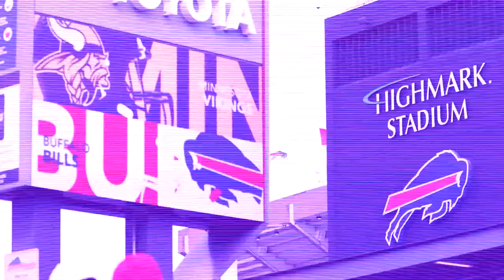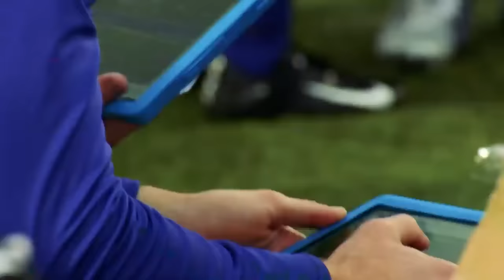Mini Movie: Minnesota Vikings Defeat Buffalo Bills in the Game of the Year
Relive the sights, sounds, and moments behind the Minnesota Vikings 33-30 overtime win over the Buffalo Bills in Week 10 of the 2022 NFL season.